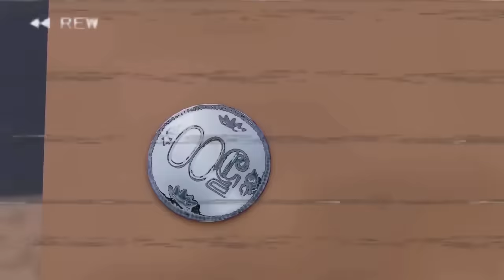ALL Characters vs 1.000.000. Colossal Titans - The Rumbling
Eren - 00:00
Colossal Titan - 00:48
Dr. Livesey - 01:51
Humans - 02:51
One Punch Man - 04:00